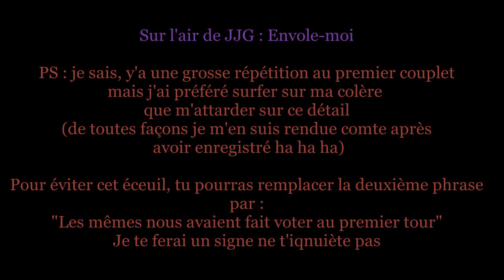Ecœure-moi (Envole-moi) - Alice